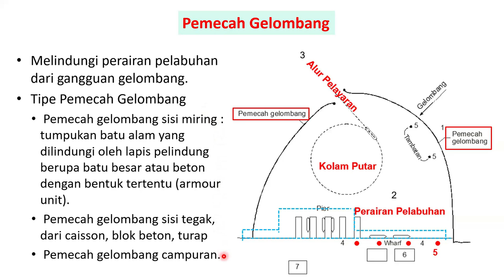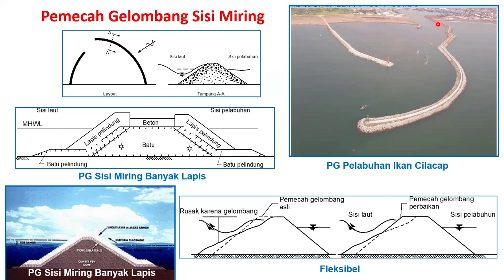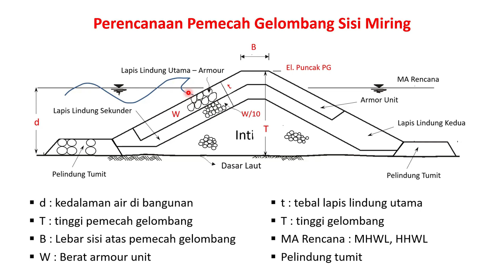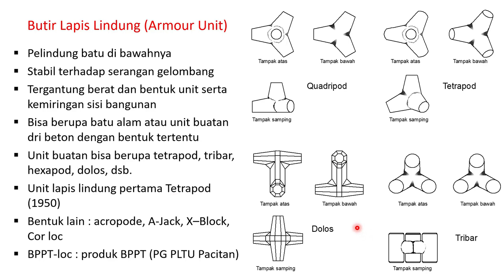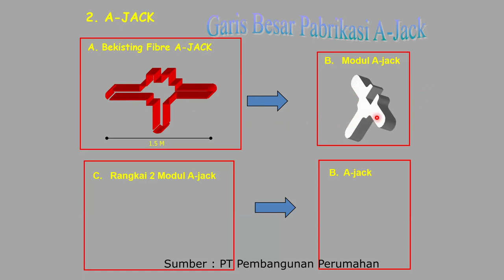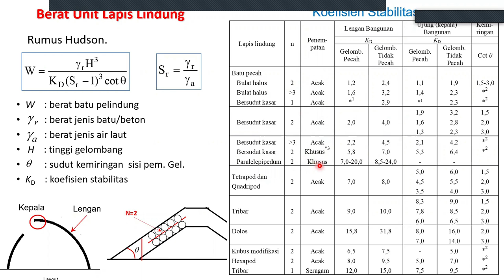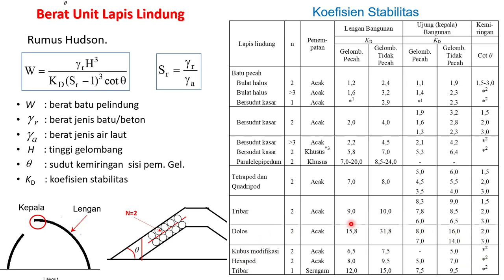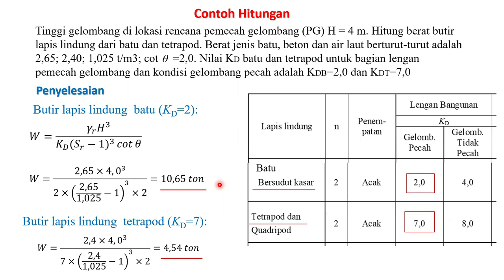PEMECAH GELOMBANG – Prof. Dr. Ir. Bambang Triatmodjo, DEA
Pemecah gelombang (PG) berfungsi untuk melindungi perairan pelabuhan dari gangguan gelombang. Ada tiga tipe PG yaitu PG sisi miring, PG sisi tegak dan PG campuran. Video ini memberikan penjelasan PG sisi miring lebih rinci. PG terbuat dari tumpukan batu dalam beberapa lapis. Lapis pelindung utama terdiri batu atau blok beton dengan bentuk tertentu yang mampu menahan serangan gelombang. Lapis di bawahnya berupa batu dengan ukuran lebih kecil, dan paling dalam adalah inti dari batu berukuran lebih kecil.

Dalam video ini diberikan beberapa bentuk butir lapis lindung (armour unit) seperti tetrapod, dolos, accropode, A-Jack, BPPT-loc, dsb. Juga diberikan contoh hitungan berat butir lapis lindung dengan menggunakan Rumus Hudson.